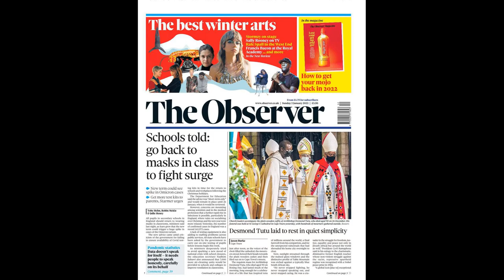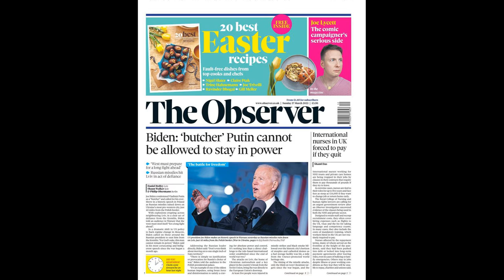Maxwel Cornet 'has a £17.5m relegation release clause' at Burnley